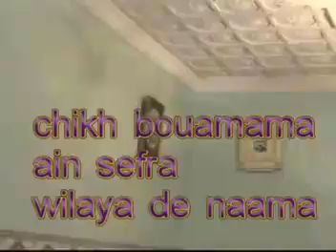زاوية الشيخ بوعمامة بالعين الصفراء 1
/هده زاوية الشيخ بوعمامة بالعين الصفراء ولاية النعامة